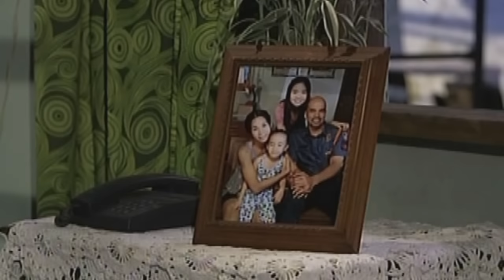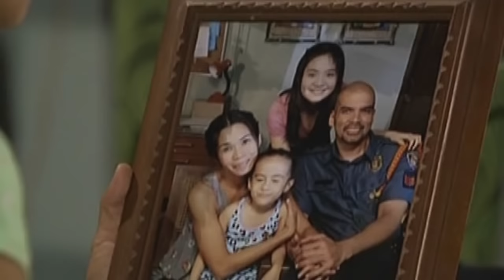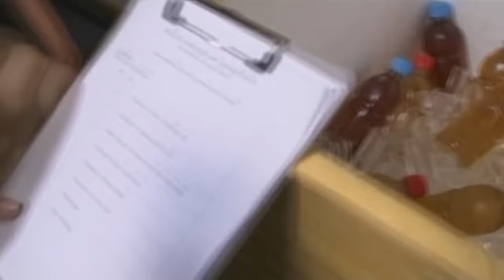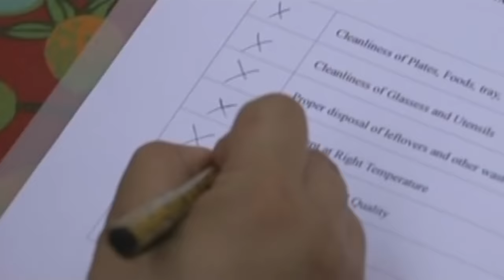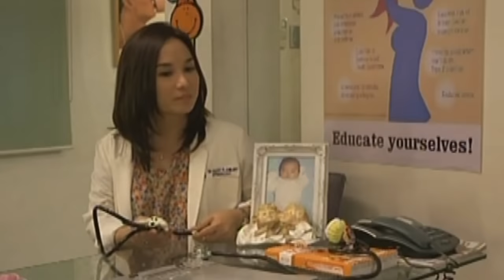Full Episode 33 | Nathaniel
Alarmed by the spread of the news about the angel, Ramon pressures AVL to put her plans in effect quickly, arouses AVL's curiosity. Meanwhile, Paul reconciles with Martha, unaware of the plans she has made with her brother against the Laxamanas.